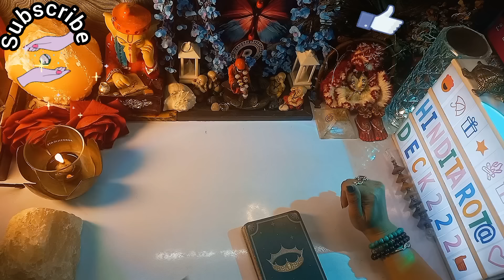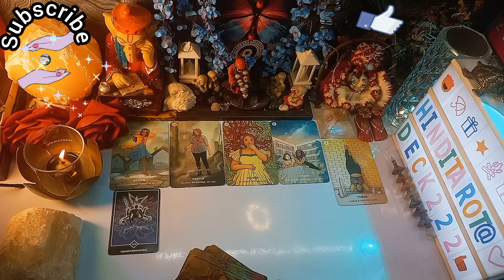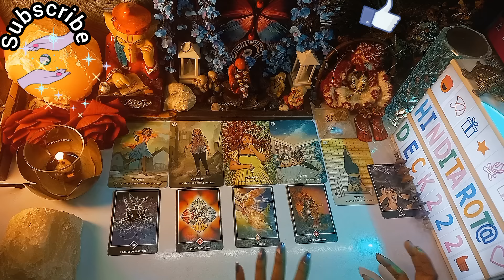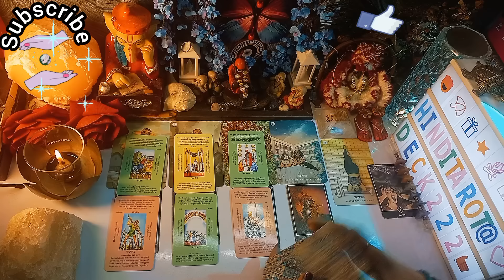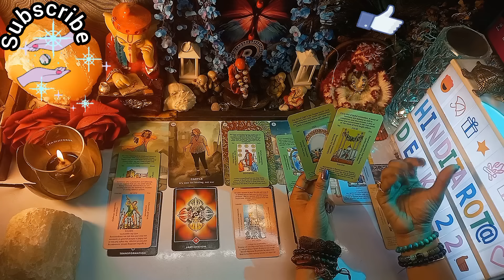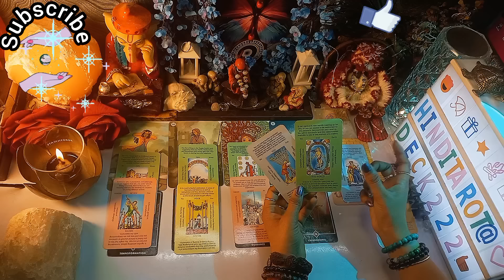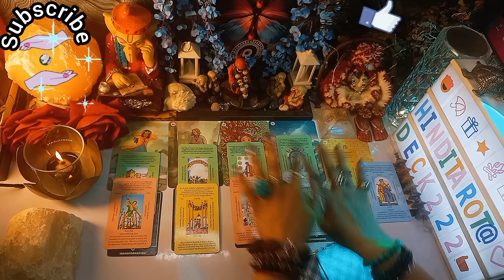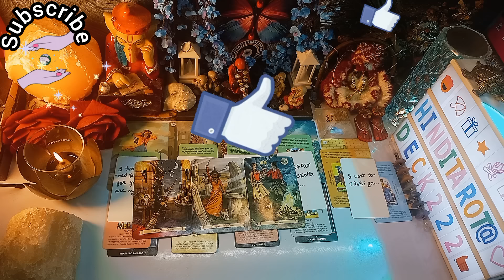Late Night Feelings Towards You Hindi Tarot Card Reading 222 Tarot Card Reading Current Feelings 222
TAROT CARD READING IN HINDI TODAY TIMELESS 222❤️COLLECTIVE TIMELESS TAROT CARD READING IN HINDI URDU🔮ALL SIGNS❤️CURRENT FEELINGS HINDI TAROT READING 222 HINDI TAROT
🦋⭐️Hello everyone!!
Om Sai Ram ...Jai Mata Di...